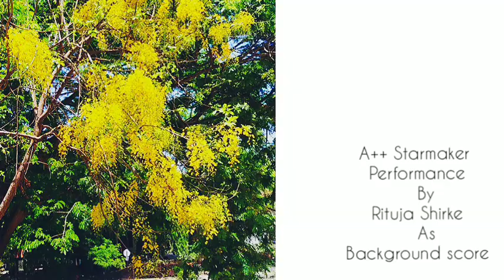Dhundi Kalyanna Popular Marathi Bhav Geet & Chaitra Blossoms As Visual Treat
चैत्रफुले.
Your Query Solved:
dhundi kalyanna, marathi, bhavgeet, song, flowers, chaitra, bahar, bahava, romantic, love song
A rainbow of multiple pics by many loyal viewers sent to Mayurpankh specially for this display.
Pics from personal gardens, society campus, neighborhood etc.
All presented here with apt background score.
Song: Dhundi kalyana
Performance: A++, By acclaimed Starmaker Performer & Creative Head, MayurpankhChannel, Rituja Shirke.

🌷Ganesh & Laxmi idol flower decoration open this episode.
Seems with the Special blessings Channel has reached
4😆,000 (40K) Mark with this aesthetic 🥀 episode.

🌷Customized Link.

🌷327th episode, 40 K+Total Views 😆
🌷Like👍, Comment ✍️, Share 🤝with friends n family.